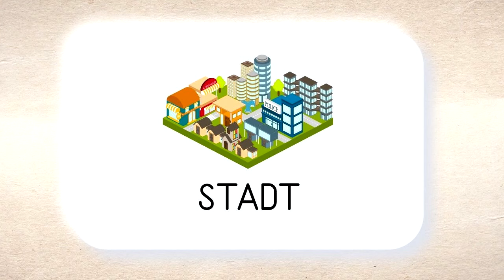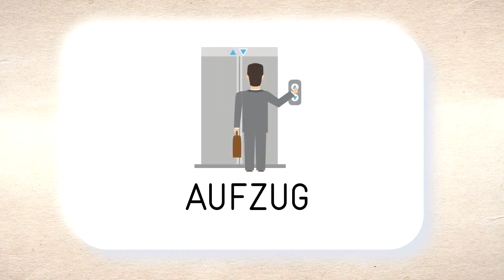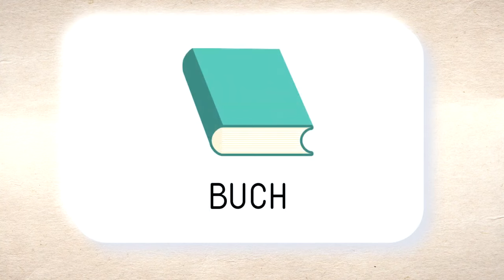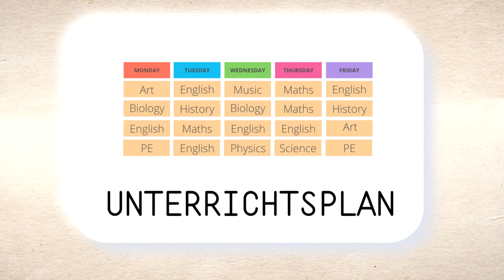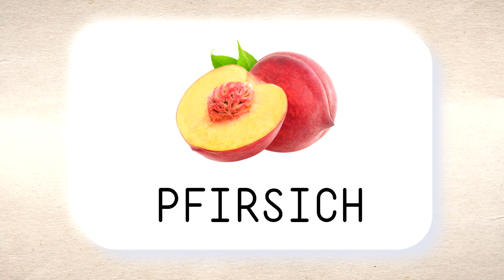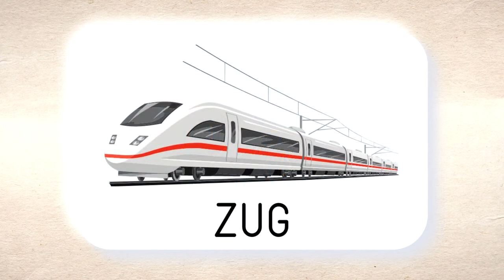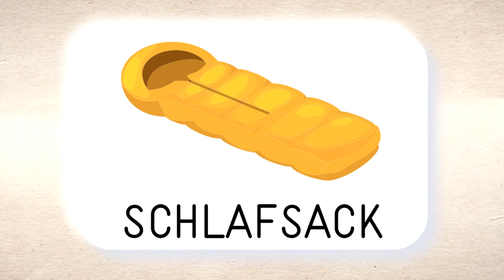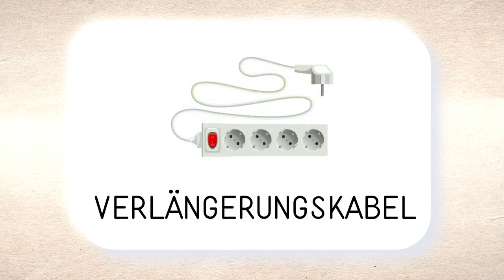500 najczęściej używanych słów po niemiecku 🇩🇪 Najważniejsze niemieckie słówka - Nauka niemieckiego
Poznaj 500 najczęściej używanych słów po niemiecku. W tym odcinku znajdziesz najważniejsze niemieckie słówka. Nauka niemieckiego nie musi być trudna. Ucz się niemieckiego z naszymi filmami. Naucz się 500 niemieckich słówek, dzięki którym zaczniesz dobrze mówić po niemiecku. To 500 słówek w języku niemieckim, które musisz znać. Po obejrzeniu tego filmu będziesz znał podstawowe słówka po niemiecku przydatne w życiu codziennym. Nasz kurs niemieckiego ze słówkami z pewnością nauczy Cię wielu nowych słów. Nauka niemieckich słówek w obrazkach to doskonałe lekcje niemieckiego dla początkujących. W tym filmie zgromadziliśmy niemieckie słówka, które przydadzą Ci się w pracy, w szkole, na zakupach i w podróży. Po obejrzeniu tego filmu z pewnością przyswoisz mnóstwo nowych niemieckich słówek.

500 najczęściej używanych słów po niemiecku 🇩🇪 Najważniejsze niemieckie słówka - Nauka niemieckiego - To doskonałe lekcje niemieckiego dla poczatkujących. Poznaj najważniejsze słowa po niemiecku i zacznij dzięki nim mówić po niemiecku. W filmie zgromadziliśmy aż 500 słówek po niemiecku, które zobaczysz na obrazku, a następnie usłyszysz niemiecką nazwę danego słówka. Na obrazku zobaczysz także niemiecki napis. Dzięki temu poznasz prawidłową pisownię i wymowę niemieckiego. Chcesz wiedzieć jak szybko nauczyć się niemieckiego? Oglądaj nasze filmy tak często jak możesz, a już po pewnym czasie zobaczysz znaczne postępy w nauce. To świetna nauka przez zabawę, która dostosowana jest dla osób w każdym wieku. Więcej filmów z nauką niemieckiego znajdziesz na naszym kanale @LanguageFreak :).

(00:00) Podstawowe niemieckie słówka
(10:28) Niemieckie słówka SZKOŁA
(23:08) Niemieckie słówka JEDZENIE
(30:23) Niemieckie słówka PODRÓŻOWANIE
(40:57) Niemieckie słówka PRACA